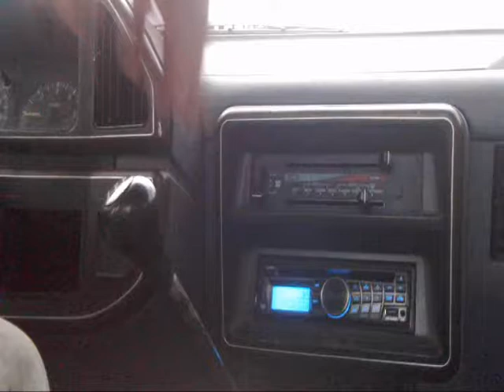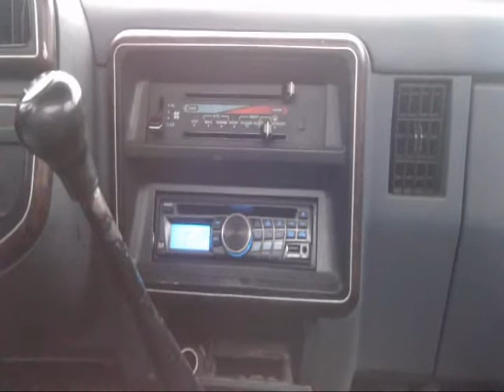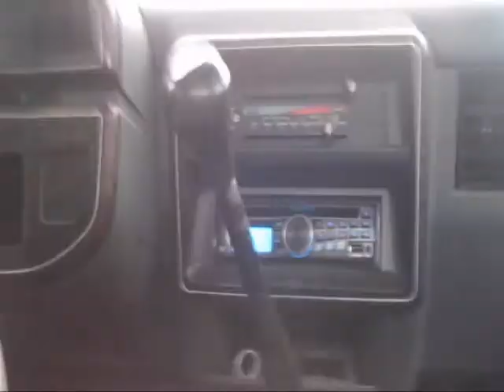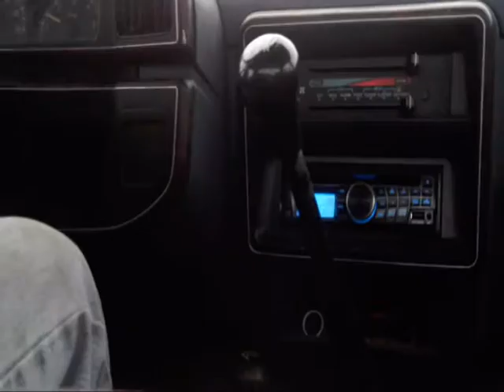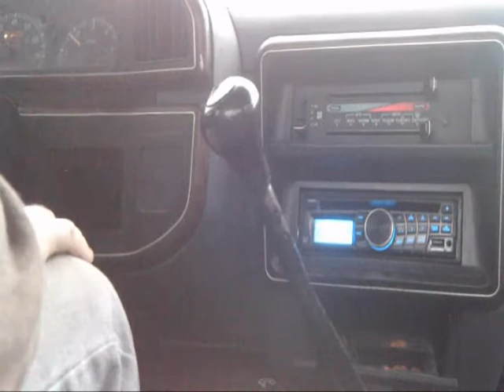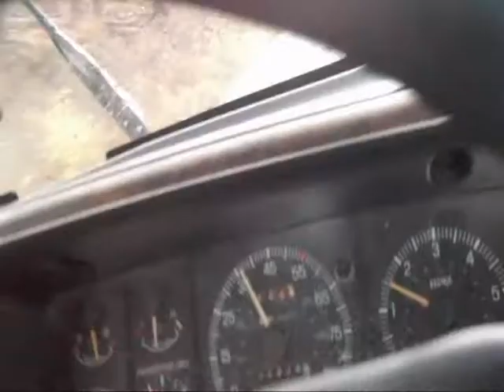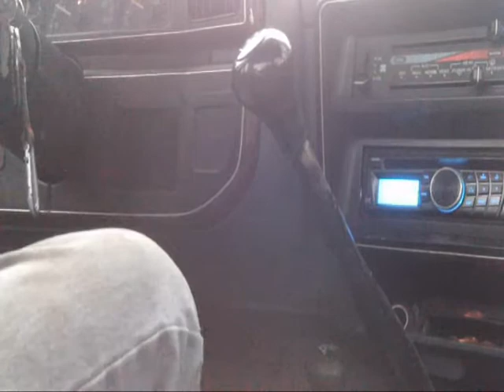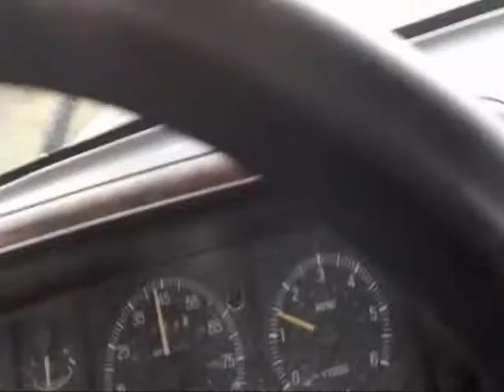Just some gear smashing in the Little mule while gravely hunting but no luck